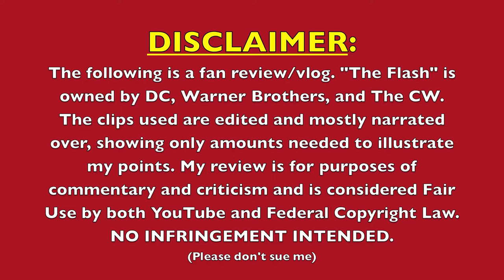ENTER ZOOM (CW The Flash Vlog)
A recap on Zoom's deadly entrance into Earth 1!
(Be sure to watch The Flash, Tuesdays at 8 on the CW)